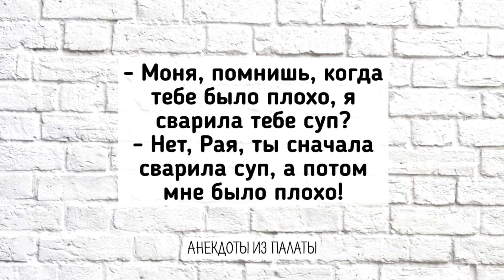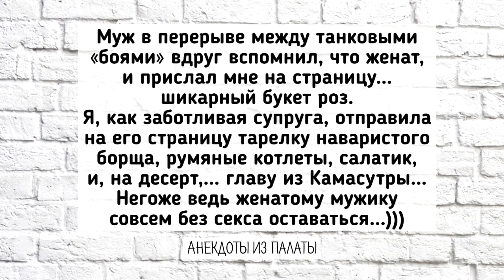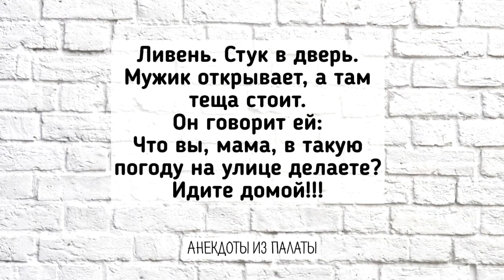Отличная Подборка Анекдотов! Лучшие Смешные Анекдоты для Настроения! Выпуск 9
Сборник смешных анекдотов.
Официальный YouTube канал юмористической страницы в Facebook ПАЛАТА N13

Что бы не пропустить следующий выпуск .